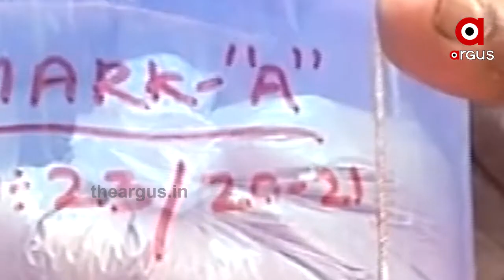ବେଧଡକ ଚାଲିଛି ନିଶା କାରବାର । ମାତିଛନ୍ତି ବ୍ରାଉନ ସୁଗାର ଓ ଗଞ୍ଜେଇ ବେପାର ....